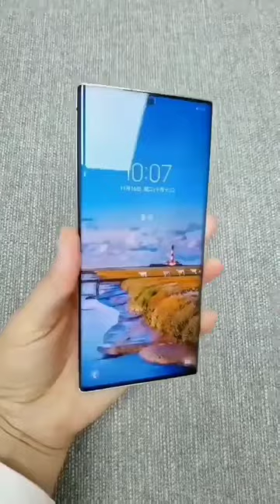sumsung 🔥 new lonch 😯 android 🤫phone